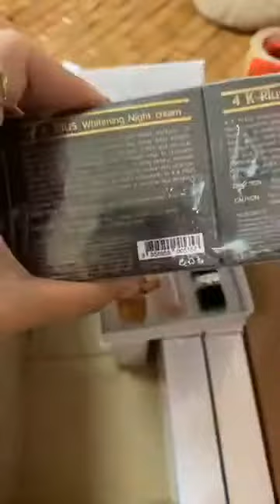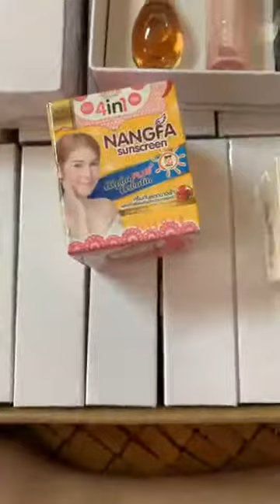Bộ Sản Phẩm Làm Đẹp Siêu Rẻ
Hú le mấy c 💥💥 Lưu ý bên em không đồng kiểm tránh thất lạc hàng, ai tin tưởng mua giúp e 💥 Khách có đơn ib thông tin qua nick chính